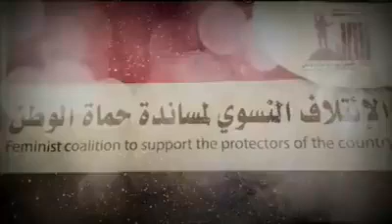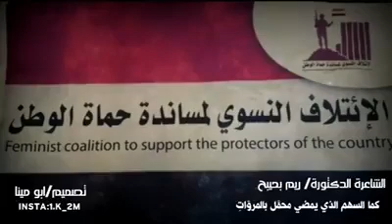مرادي وافتخر واسقي عيالي من بطولاتي ♥️ كلمات الشاعرة الدكتورة / ريم بحيبح